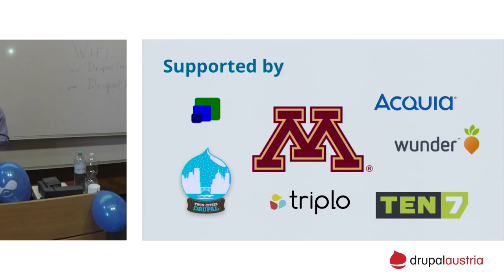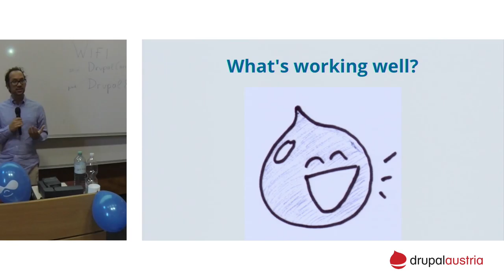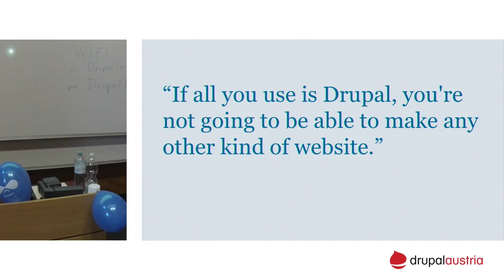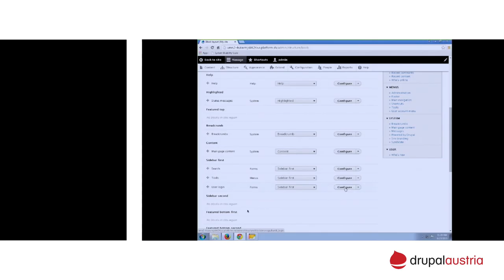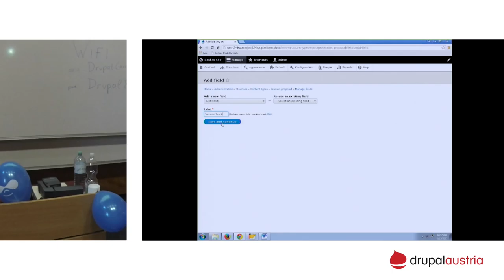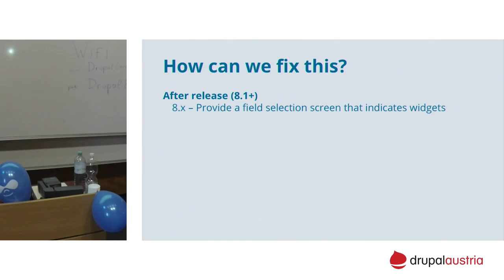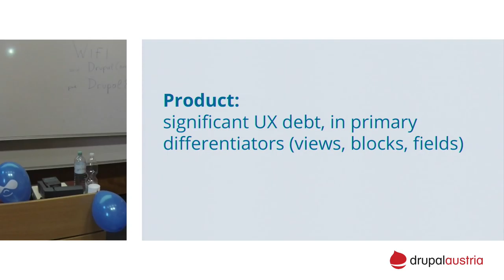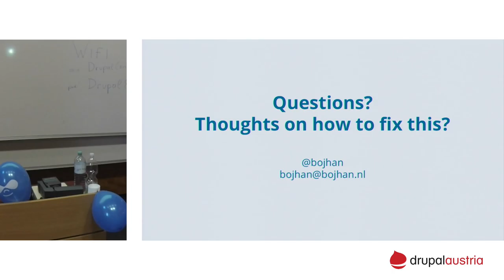DrupalCamp Vienna 2015 - 2015 Usability Test Results Report by Bojhan Somers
Day Two at DrupalCamp Vienna 2015 - Room Wunderkraut / 14:00 Round #8